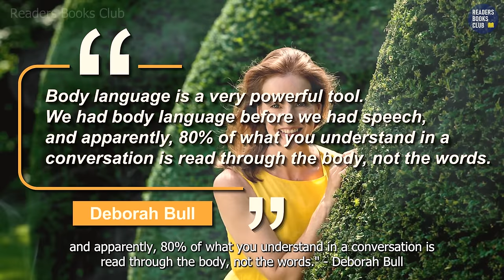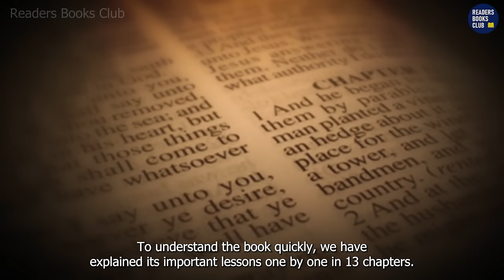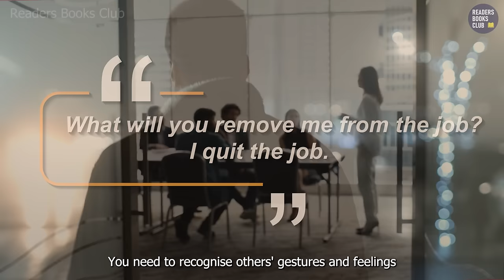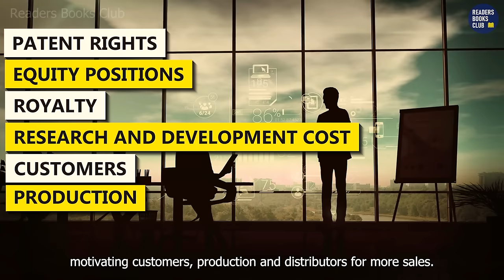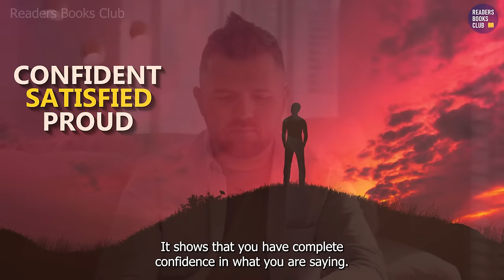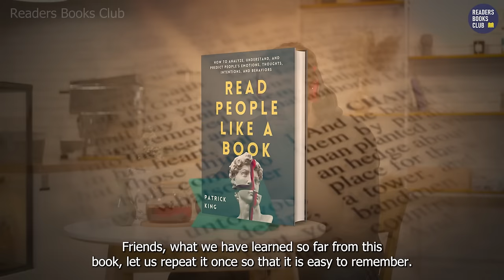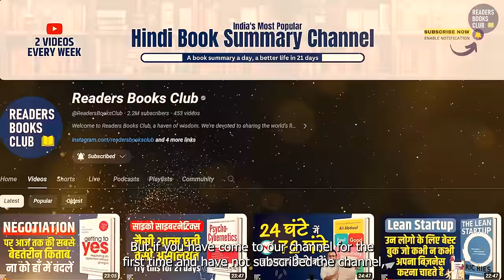Read People Like a Book by Patrick King Audiobook | Book Summary in Hindi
Read People Like a Book: How to Analyze, Understand, and Predict People’s Emotions, Thoughts, Intentions, and Behaviors (How to be More Likable and Charismatic).

Speed read people, decipher body language, detect lies, and understand human nature. "Read People Like a Book" isn’t a normal book on body language or facial expressions. Yes, it includes all of those things, as well as new techniques on how to truly detect lies in your everyday life, but this book is more about understanding human psychology and nature. It reminds us that we are who we are because of our experiences and pasts, and this guides our habits and behaviors more than anything else. It helps us to: Take a look inside yourself and others; understand the subtle signals that you are sending out and increase your emotional intelligence; learn the keys to influencing and persuading others; learn how to become a “mind reader” and forge deep connections.